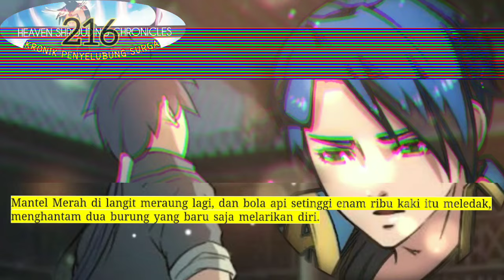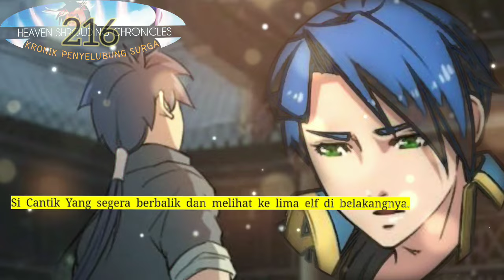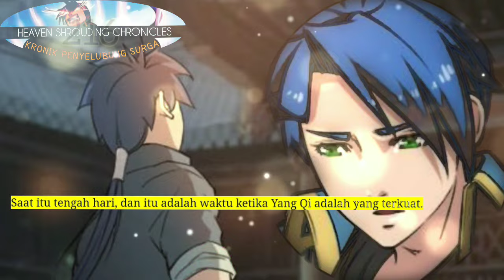Kronik Penyelubung Surga season 216